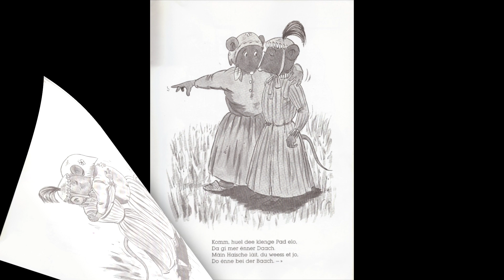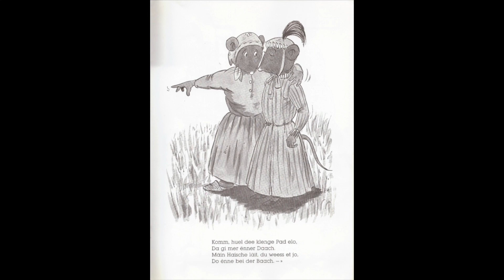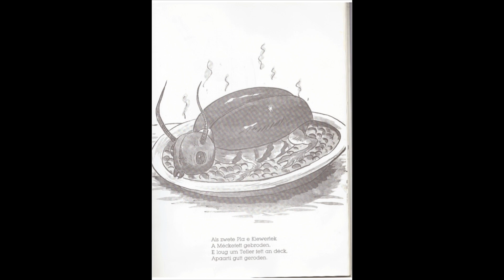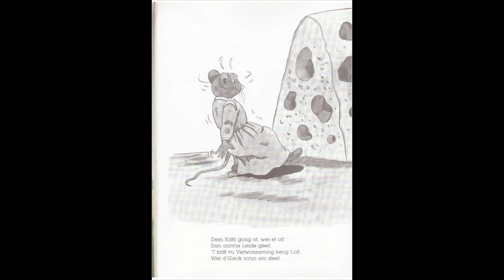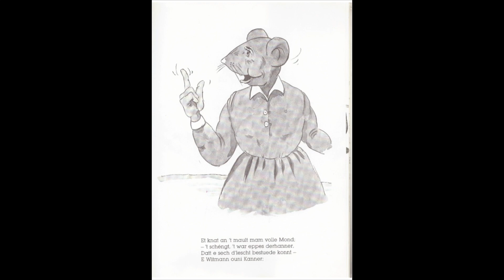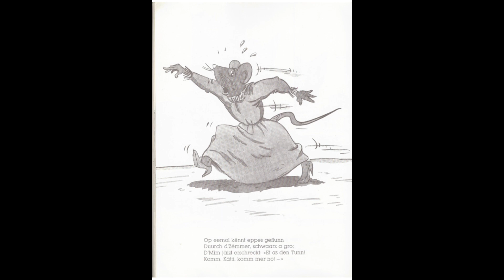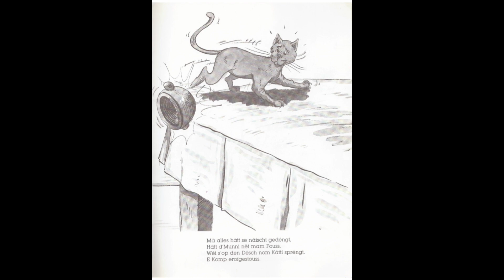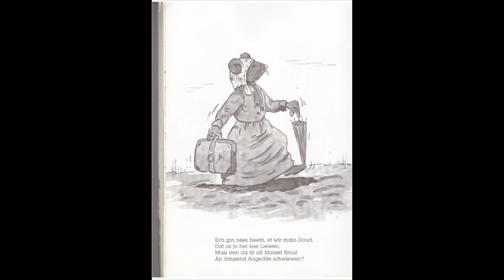Mäus Ketti, Billerbuch mat Toun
All Rechter beim Verlag an beim Auteur.

Desen Projet as entstaanen aus enger Fro vun menger Fra hier en letzebuergescht Märchen viirzeliesen. Sie konnt net gleewen dass et sou schein Geschichten wei dei vun der Maus Ketti an der letzebuergescher Literatur ginn.

Ech hoffen dass ech nach e puer Leit, Elteren an Kanner, heimat kann eng Freed man.